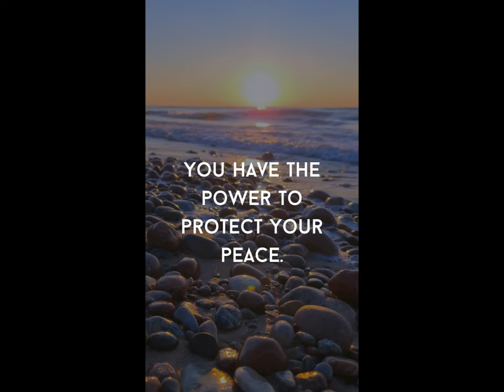Who are these ladies singing Elvis Burning Love?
Unknown ladies singing Burning Love by Elvis in the 80s.